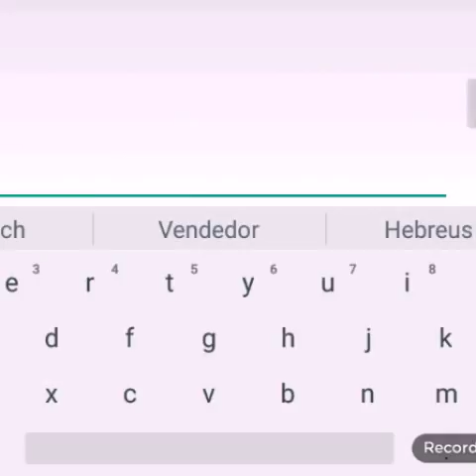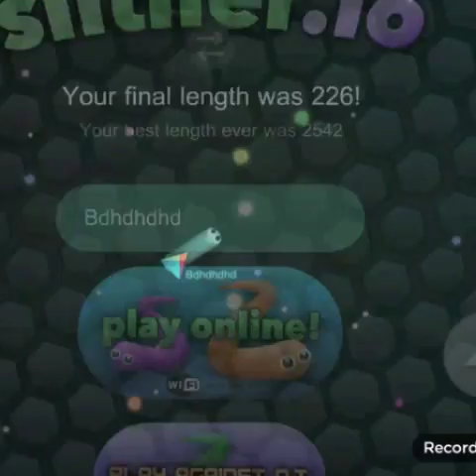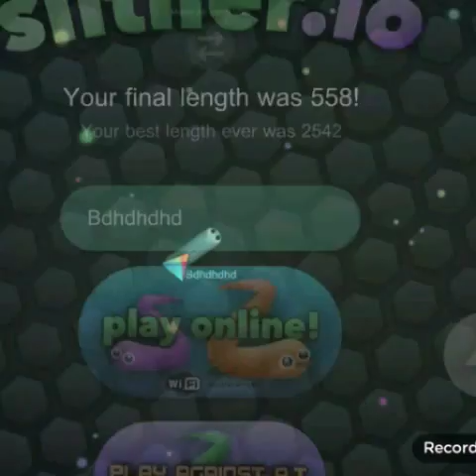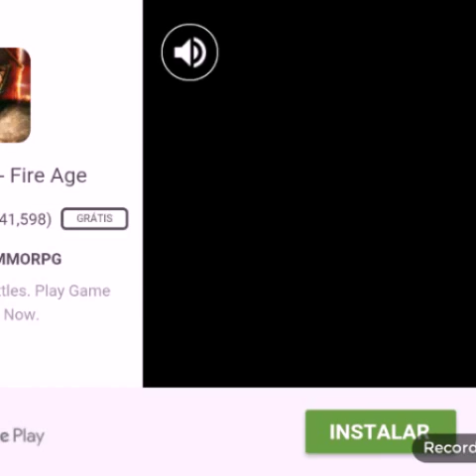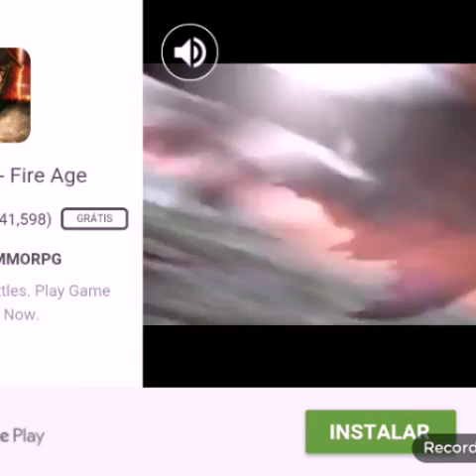Slhiterio #(1.p) eu sou bosta no Slhi.te.rio